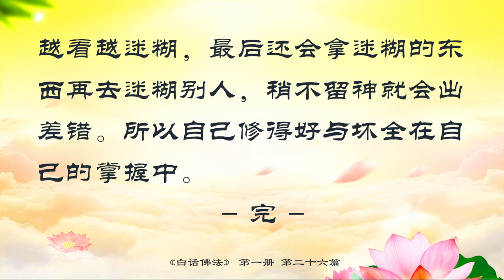01.26 -【有声字幕】白话佛法 第一册 26、用“五力”来寻找自己的本性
今天给大家讲“五力”。学佛, 修行，修心要找到本性，靠自己求证，我们修心念经就是要找到自己的本性。想找到自己的本性，必须要有五种力量，才能找到自己的本性。

        1）信力，就是切实相信的力量，信力是很重要的，信为道源功德母。道源功德母就是有一个信力，相信一个事情一定能成功，相信观世音菩萨一定会救我们，功德母一定要达到这个道源，即根源。你若相信了才能抓到根源，才能达到功德母。一个人做任何事情，如果没有信心，没有信力，什么事情都不能做成功。信力可以破除疑惑，不被疑惑所动摇。

        2）进力，进取的力量。今天相信佛菩萨了，但是又不好好念经，相信佛菩萨会救我，却没有信力，又不精进。在精进当中而且不能杂，如果杂了就等于不精进。如果什么东西都去学一学，什么事情都不会成功。进力还要加一个勇猛向前，就是要狂修。比如，如果得了重病，要狂念《大悲咒》等经，因你现在受的不是正常人所能受的病，想让病好就要做正常人不能做的，要忍正常人所不能忍的，才能把病治好。

        3）念力，也就是意念。一个人的念头很重要，如果今天做功德，是用心，用正念做的事情全部都是功德。如果带有私心杂念来做，你的念力就没有了，就找不到自己的本性，就不能在自身本性中得到求证。

        4）定力，即正定力。正是以什么区分的呢？是以自己一种信念的力量来定位自己的心。比如，今天求观世音菩萨，我的心定下来了，因为我相信观世音菩萨，一定要正定。我相信我做的善事从心里发出的是正确的。定力可以消除一切杂乱的念头，使心定下来。

        5）慧力，就是智慧。智慧里包括正慧，许多人有智慧，但是，不是用在好的地方。比如，一个科学家很有智慧，研究出原子弹，细菌弹等等，这个人是不是很有智慧？同样如果心不正，找不到自己的本性，而产生的智慧就不是正慧，就会造孽。

        要有这五种力量才能找到本性，才能求证自己修心到底对不对?如果你感觉不出对不对，你就可以用自己的心去推测,加上五力，你就能感觉到自己做的对不对。如果一个人没有五力，犹如在镜子里照到自己的影子一样。看自己的影子和形状是一样的，其实在镜子里,看到的不是真正的自己。每个人在镜子里看到的自己，实际上不是自己，从原灵来讲，你前世可能是谁，而在前一世又是谁谁谁，你说哪一个是你？从镜子里看到的只不过是一个影，只不过是一个外形的东西而已。只有影，不见本性。如果想找到最真实的本性，不是去看人影，不是听你说话，不是看你的外形和你的形状，就是要抓住自己的本性。还有一点，想找到本性,想学佛，不是看经典就能得到的。许多人以为看了很多经典，就能得到真正的佛法，得到自己的本性和自己的原灵，那是不可能的。禅宗的法师也不容许不开悟的人看任何经典。因为佛法深奥无比，我们的智慧是无法理解的。比如，每一个科学家只能研究出人间宇宙空间一部分的东西，不可能是包罗万象的什么都能研究出。这就是禅宗为什么不让不开悟的人去学别的东西的道理所在。所讲道理就是让你不要走偏差。

        你们随师父学佛修心，如果东看看，西看看，会越看越杂，越看越糊涂，越看越迷糊，最后还会拿迷糊的东西去迷糊别人，稍不留神就会出差错。自己修的好与坏全在自己的掌握中。